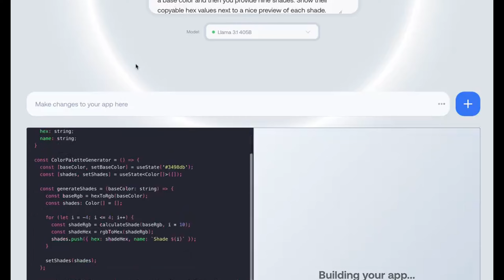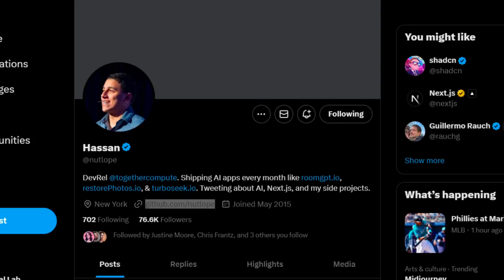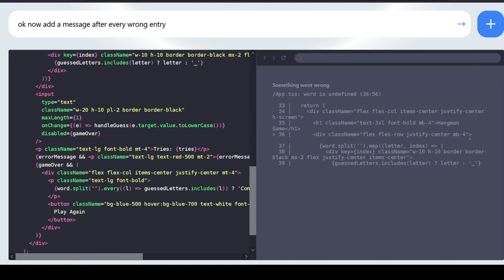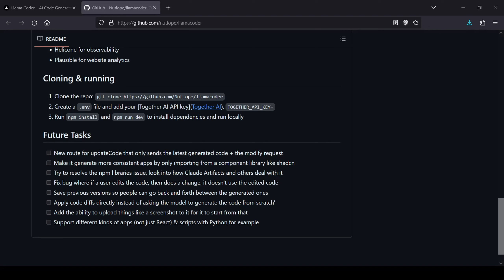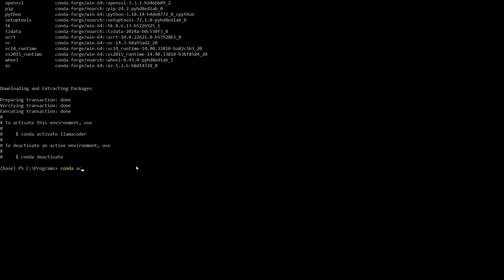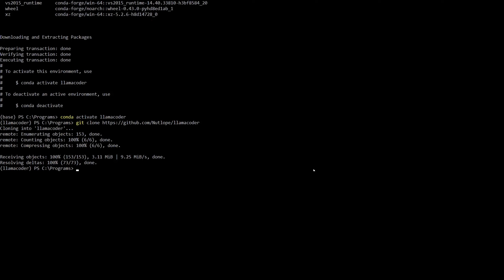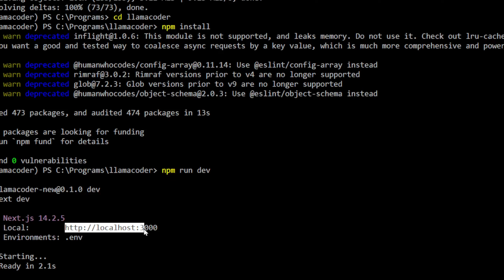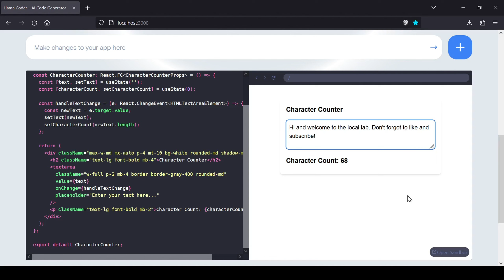Llama 3.1 405B Artifacts: Code Entire Apps With One Prompt Locally - Llama Coder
LlamaCoder, an AI-powered open-source coding tool. Generate entire apps with a single prompt. Powered by Llama 3.1 405B and Together AI. Watch now!

🔗 Links
👉 Want to reach out?